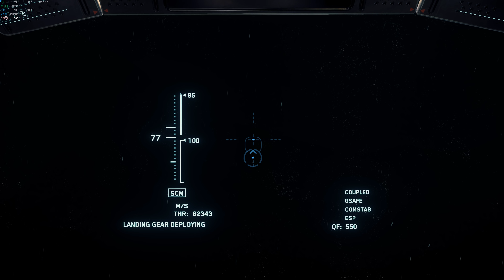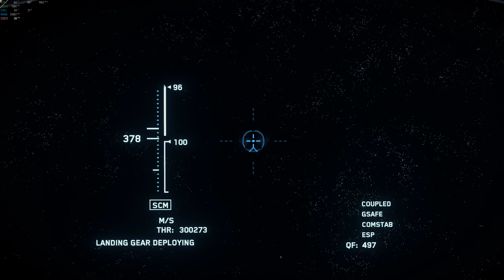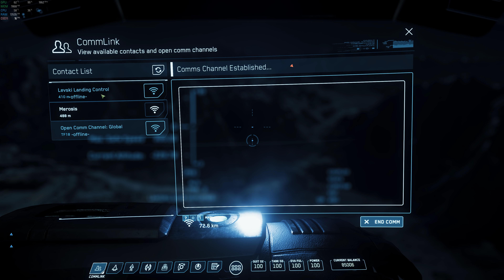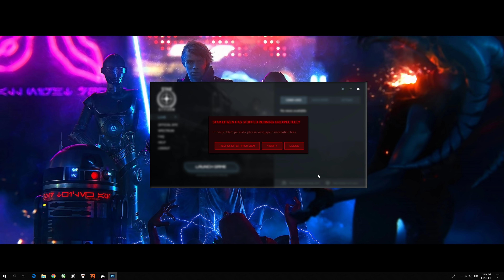Star Citizen 3.2 - Mining Gameplay - feat. Anvil Hurricane - Test Server - 4K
Overlay First line: GPU Power Usage/ Temperature / GPU Usage / ..
Overlay Second line: GPU Memory/Vram Usage